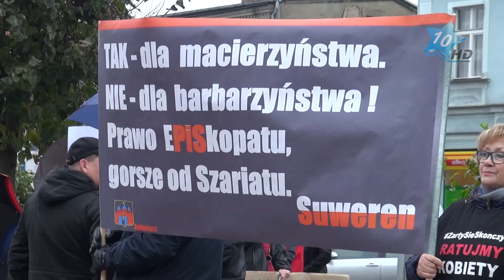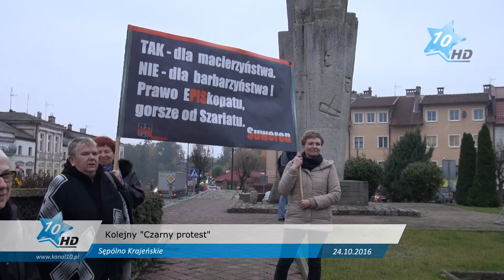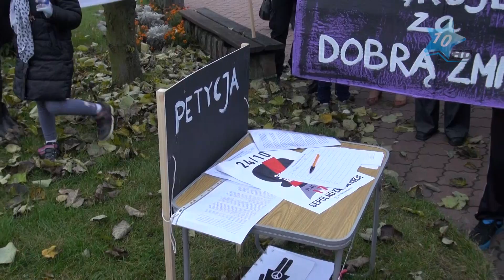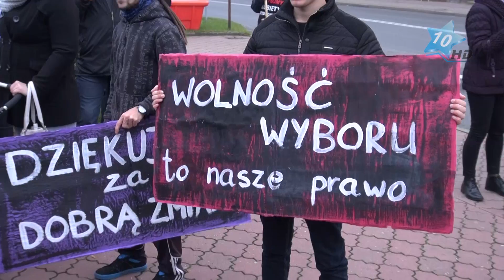Kolejny "Czarny protest" w Sępólnie Krajeńskim, 24.10.2016 r.